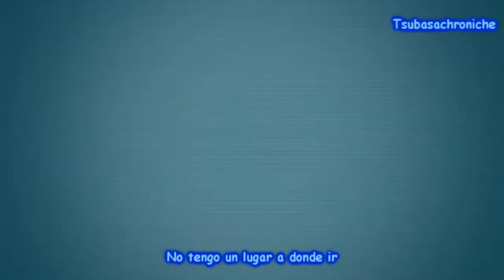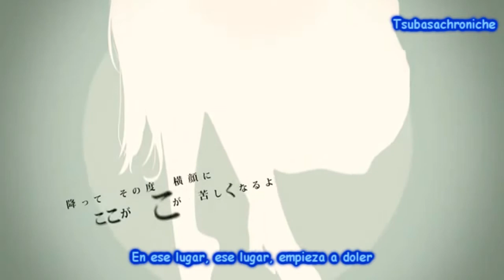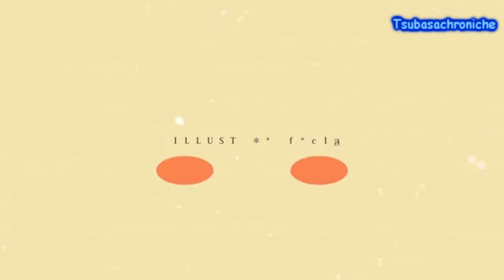Daidai Genome/Orange Genome fansub esp hatsune miku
waaaa bueno... nuevo fansub! esta cancion me traia toda ida! asi que decidi subtitularla! espero les guste neee? n//u//n
comenten y califiquen, mi feliz de eso :D
ya casi 1500 suscriptores... q poderoso!
*-* sigamos con ganas en lo q queda del año

mio face (si quieren agregarme manden MP al face primero)